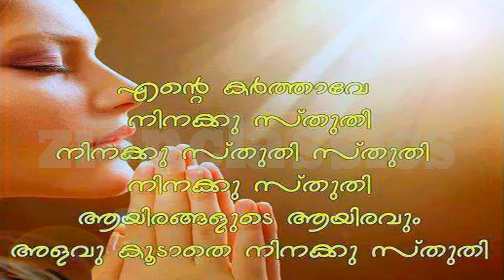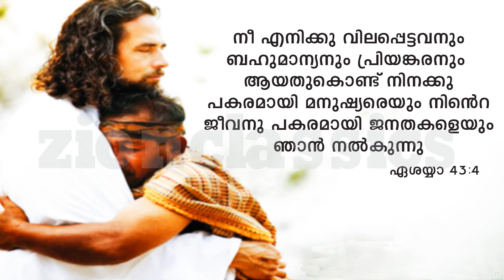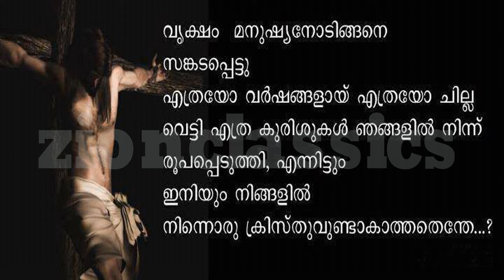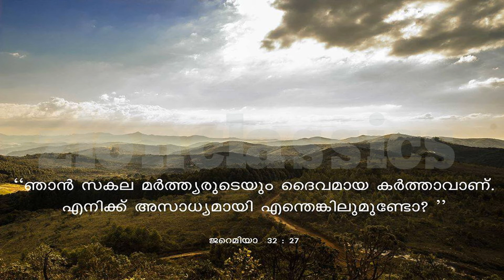Mey Apne Pitha Ke | Hindi Holy Week Song | Fr.Francis Matathil | Zion Classics | Jino Kunnumpurath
♫ Song Details ♫ ​

♪Song         : Mey Apne Pitha Ke

                 ♫  Available On ♫

♪ AMAZONE MUSIC

hindi christian
hindi christian lyrics
hindi gospel
hindi gospel worship songs
hindi hymns
hindi worship
christian hindi geet
christian hindi karaoke
christian hindi mp3 song download